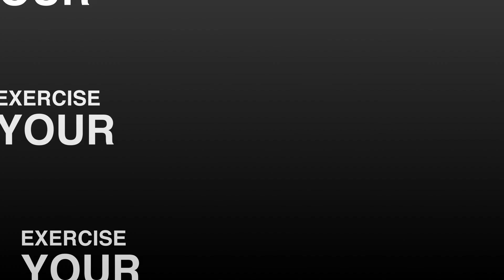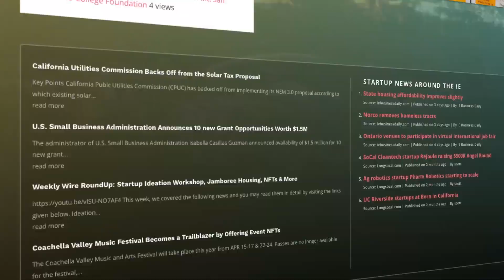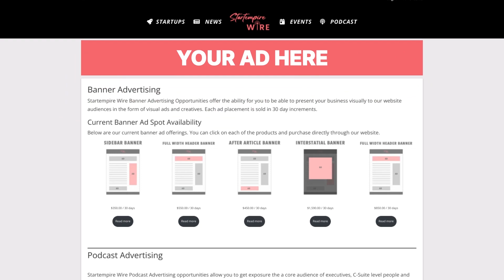Creating a Blissful Experience of Health & Fitness for Women with Diana Seanz of Trubliss Fitness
In this episode of The Startempire Wire Founder's Podcast I sit down with Diana Seanz CEO of TruBliss Fitness LLC. We discuss Diana's journey of becoming an entrepreneur & founding TruBliss Fitness LLC. We end by talking about where TruBliss Fitness LLC is in the growth process with current goals and needs.

Diana Saenz is the owner of TruBliss Fitness LLC. She is a certified personal trainer and bootcamp instructor. Diana's passion is helping women find empowerment through physical fitness, leading to better mental and physical wellness and helping them become the best version of themselves. TTruBliss Fitness LLC is a women's fitness studio that offers bootcamp classes, personal training services, and open gym floor time in Riverside. Diana has an AA in Kinesiology Exercise and Health, an AA in Social and Behavioral
Sciences, and is a certified health and wellness coach through the National Academy of Sports Medicine, a leader in personal training certifications. She also holds a specialization in women's fitness. Diana is bilingual in Spanish and looks forward to working with the community to offer classes as a way of giving back, as philanthropy and her faith are top priorities.

TruBliss Fitness LLC is a women's fitness studio that offers group classes, personal training, challenges, and nutrition. TruBliss Fitness LLC strives to create an atmosphere where you feel comfortable working out in small groups and holds classes led by certified personal trainers that make it fun! You can book a consult and join their gym family today!

Check this episode out NOW LIVE on YouTube and all major podcast platforms.

00:54 Introduction
07:15 Becoming Entreprenuer
09:10 Inspiration for this Startup
12:41 Benefits of People
14:41 Testimonials
17:34 Idea behind the Bootcamp
19:03 Overview of GYM
23:47 Currents Needs
25:48 Short term Goals
27:50 Future Goals
30:52 Info about you & your startup online